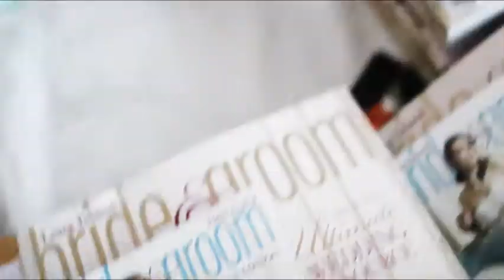LI Bride & Groom - short interview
Owner of Long Island Bride & Groom Magazine & Website, interviewed during LI Bridal Expo in September 2010.